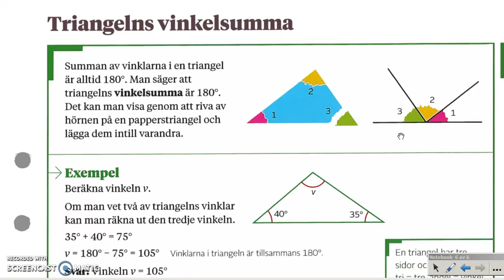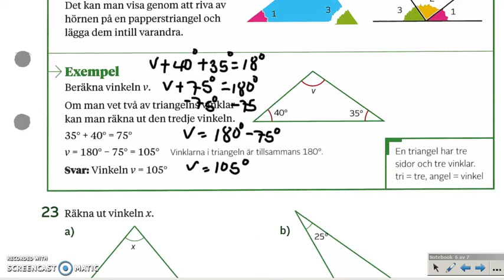Genomgång av Matte direkt 7 Kapitel 2 Geometri Triangelns vinkelsumma